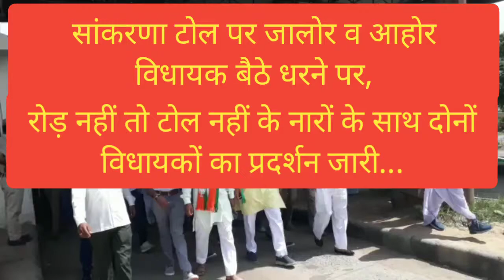सांकरणा टोल पर जालोर व आहोर विधायक सहित सैकड़ों की संख्या में लोग बैठे धरने पर-रोड़ नहीं तो टोल नहीं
जालोर-राजस्थान

रोहट-जालोर हाइवे पर आहोर व जालोर विधायक सहित सैकड़ों की संख्या में लोग कर रहे विरोध प्रदर्शन,गड्ढों वाले हाइवे पर टोल टैक्स वसूली के खिलाफ किया प्रदर्शन-

जालोर से रोहट तक बीओटी रोड खराब होने के चलते आहोर विधायक छगनसिंह राजपुरोहित व जालोर विधायक जोगेश्वर गर्ग के नेतृत्व में सांकरणा टोल नाके पर विरोध प्रदर्शन किया। सांकरणा टोल पर जालोर विधायक जोगेश्वर गर्ग व आहोर विधायक छगनसिंह राजपुरोहित के नेतृत्व भाजपा के कार्यकर्ता बड़ी संख्या में टोल पर धरने में शामिल होकर गड्ढों वाले हाइवे पर टोल टैक्स वसूली के खिलाफ विरोध प्रदर्शन किया। जालोर से  रोहट तक खस्ताहाल बीओटी रोड को लेकर विरोध व्यक्त किया। आहोर विधायक छगनसिंह राजपुरोहित व जालोर विधायक जोगेश्वर गर्ग ने बताया कि-रोड नहीं तो टोल नहीं , दोनों विधायकों का कहना है कि जब तक इस टोल की मरम्मत शुरू नहीं होती तब तक धरना प्रदर्शन जारी रहेगा।  शुक्रवार को दोपहर बाद  पीडब्ल्यूडी के अधिकारियों ,उपखंण्ड अधिकारी आहोर के साथ विधायकों की वार्ता हुई। लेकिन पहले दौर की वार्ता में नहीं बनी बात। फिलहाल वार्ता नहीं हुई सफल।जिस कारण धरना अभी भी जारी